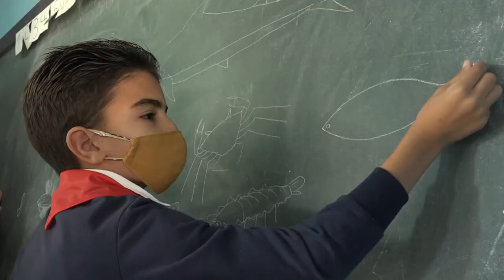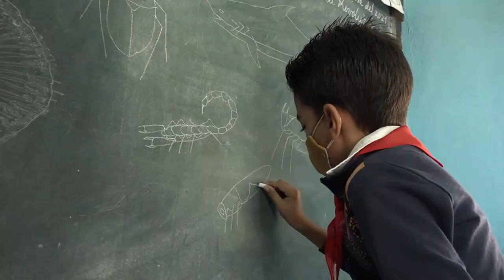Niquero para constituirá Asociación Cubana de Personas en situación de discapacidad intelectual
La fundación en el país de la Asociación Cubana de Personas en Situación de Discapacidad intelectual, fue un reclamo de las familias que cuentan con uno de sus miembros en situación de discapacidad intelectual y la necesidad de recibir apoyo y capacitación.